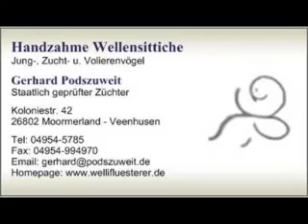2017 11 19 Der Wellifluestererfilm des Tages.mp4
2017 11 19 Der Wellifluestererfilm des Tages.mp4